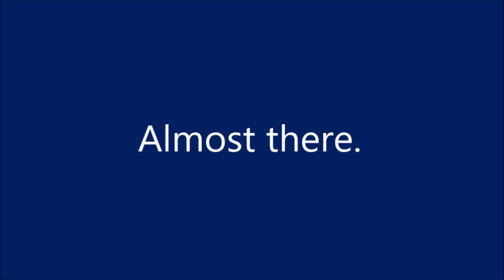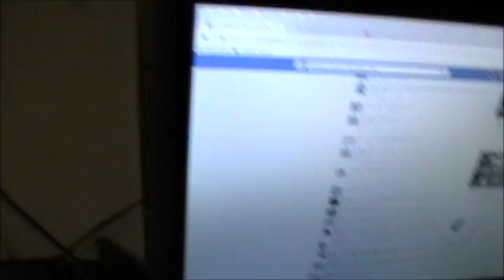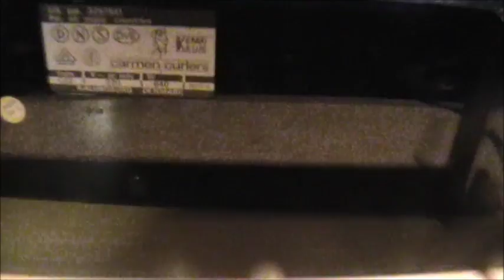Dumpster Dive, GIANT work almost complete.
First vid for today, was meant to go up this morning but I got distracted.